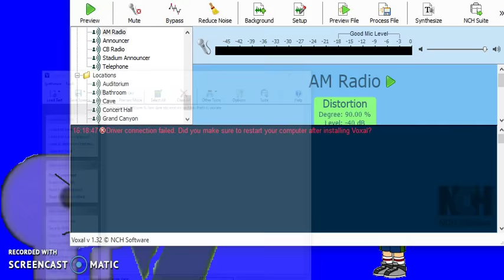Jetix Saves MALPSLover 2019 And Gets Grounded Part 1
Part 2 Is Coming Next